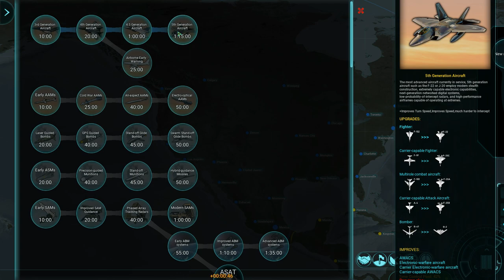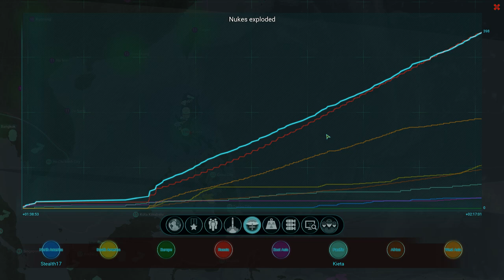ICBM - So Much To Research! [Dawn at Midnight Mod]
The Dawn at Midnight mod adds a LOT of options to ICBM. You get even more to research, strategize and work with. Let's try out some of the options.

Colonel Brendryen
Colonel Westover

Major 4ange1us
Major Brown
Major LLC_LLB
Major Vikesh
Major Aura
Major Grindley
Major Zeeshan
Major Beerdrinker
Major Duck
Major Chung
Major Moleemann
Major Weber
Major DeLuce
Major JFHeasy
Major Doney

Captain KG
Captain Maverick
Captain Karuppiah
Captain Christensen
Captain Dave
Captain Moore
Captain Martinez
Captain Braugh
Captain Timon
Captain Fuentes

Cheers,
Stealth